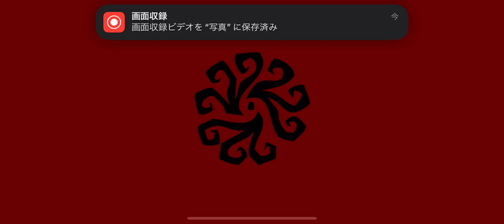第五人格 協力狩り 芸者 オペラ歌手戦 月の河公園【呪術師 灰陰】2024年8月15日